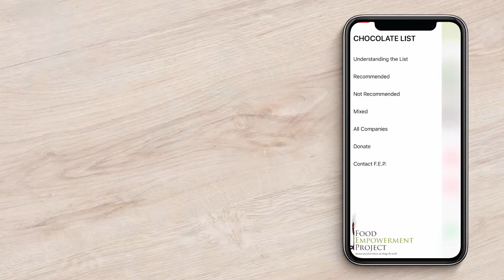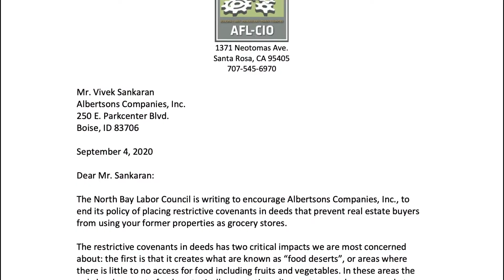Food Empowerment Project 2020 Year In Review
You have helped us accomplish so much in 2020, and the video below highlights just a few of our achievements this year. We hope you enjoy it!